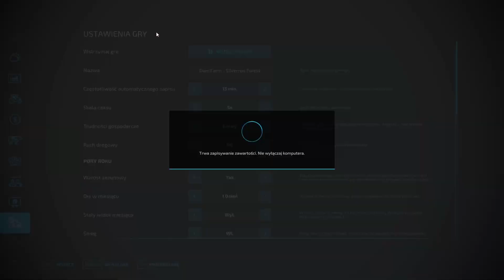Purchase of Kubota SSV 75 & rock removal contracts - FS22 Timelapse (Silverrun Forest) | #2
Hello everyone!